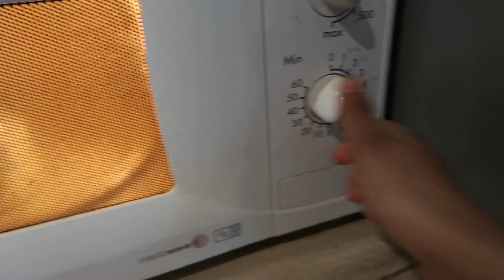ಕನ್ನಡ Hair Care Routine like Keratin Treatment